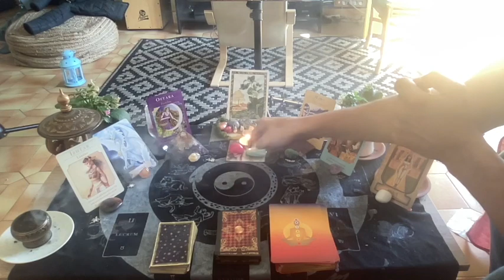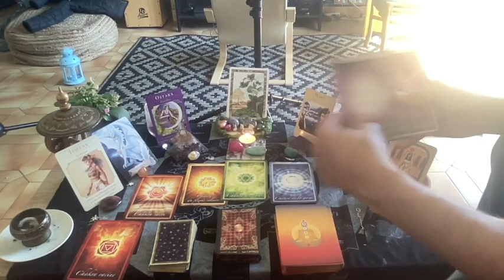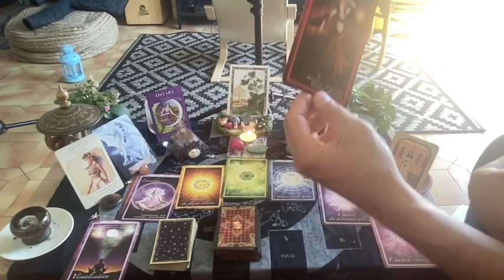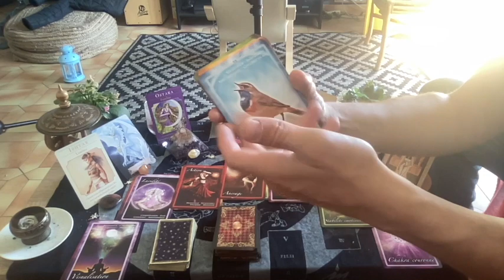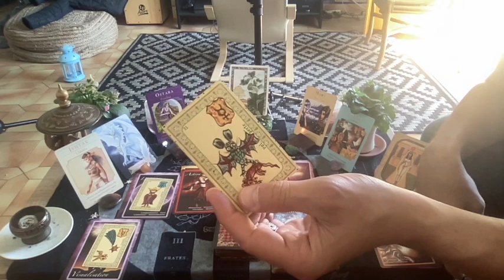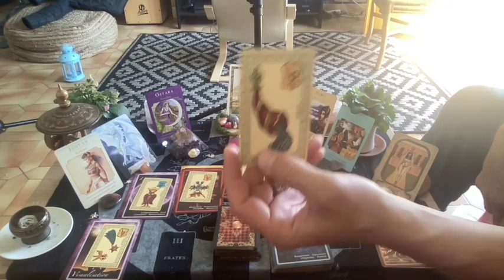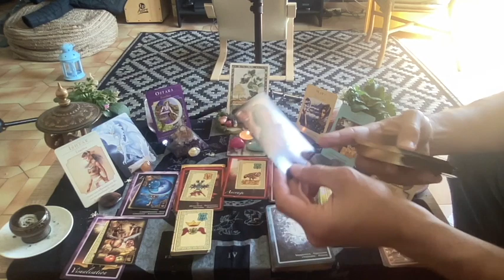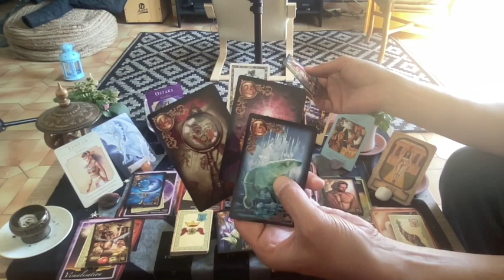♏️Scorpion Mai 2022⚡️❤️🌟44 Abondance 44💞C'est du Solide ❤️🥂❤️Nouveau départ 🌺🚀🌻Structuré et Carré🌹🔥🤩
Bonjour,

Ami(e)s Spirituel(le)s du Scorpion, en ce mois de mai vous êtes déterminé(e)s à franchir tous les obstacles afin d'atteindre vos objectifs professionnels et sentimentaux. Vous êtes une Impératrice Ancrée ! C'est aussi un mois de bilan qui permet de mettre en place du mouvement.
L'énergie de Taureau vous va à Merveilles pour créer des liens équilibrés.

Professionnellement, vous faîtes abstraction de ce que pense les autres afin de vous focaliser sur votre famille au sens large du terme. un détour à la campagne vous aère et vous emmène à remplir votre Coupe. Vous revoyez le cadre pour remettre un nouveau cadre.

Sentimentalement, célibataire, en couple ou en dent de scie, il y a un nouveau départ, peut être avec une personne à distance de vous. C'est du Solide  ! Une réconciliation à la Clef ?

Soyez à l'écoute de votre intuition. Vous êtes les Magiciens et les Magiciennes de Votre Destinée.

Je vous laisse le choix pour écouter les messages.

00:00-Bienvenu(e)s
05:45-Les 7 Forces du Mois avec l'Oracle des Chakras
18:36-Professionnel avec l'Oracle de Belline
28:06-Sentimental avec l'Oracle des Rêves Enchantés de Mlle Lenormand

Bonne écoute
A bientôt

Poco